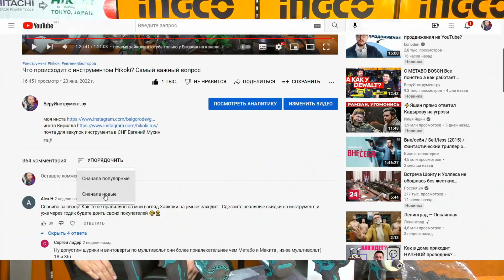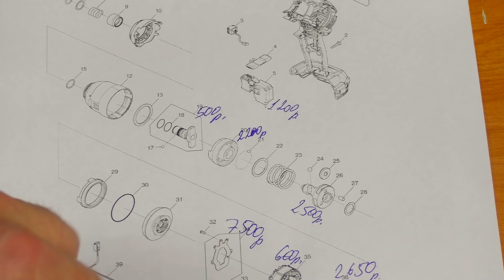Сравнения разных Импактов Makita